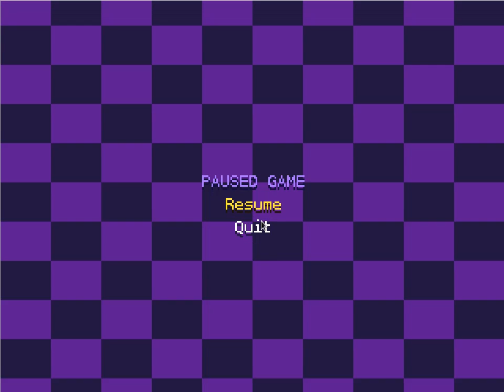Zooooop! (alpha, WIP)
This is a test of the mechanics of a puzzle game that will be released early July as my June's entry of "one game a month".

C++ and SFML.